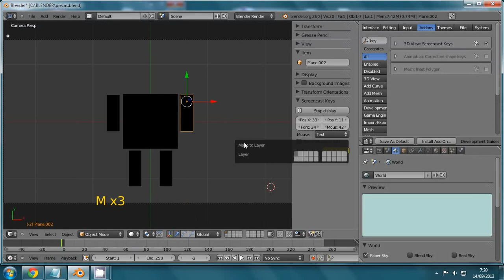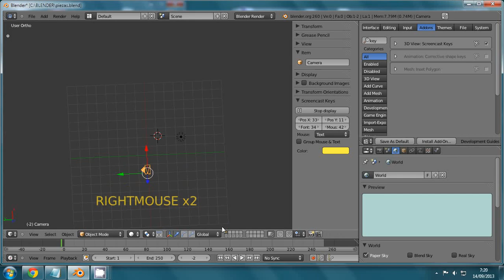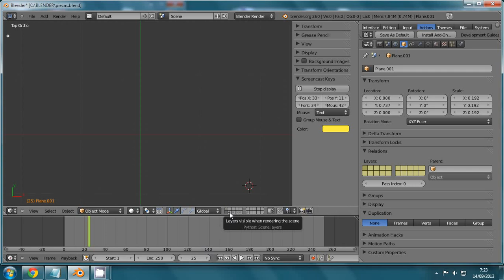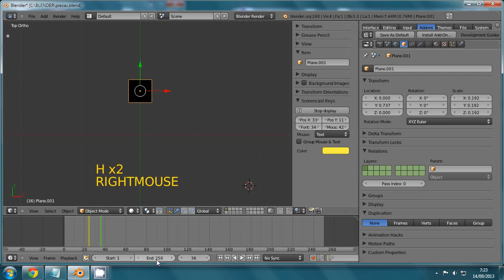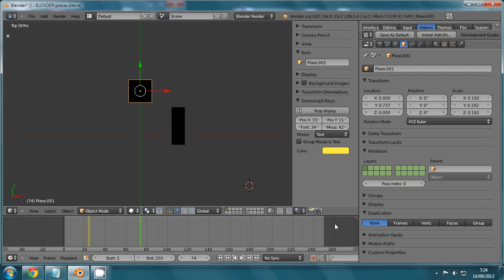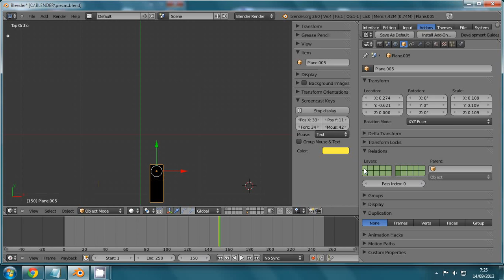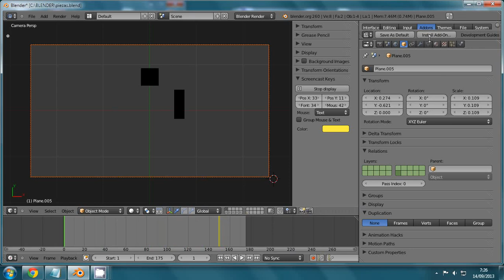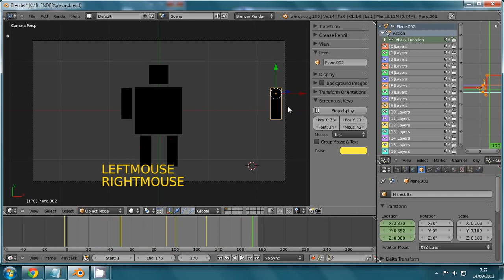LAYERS1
3D Blender
Animación por capas (Layers)